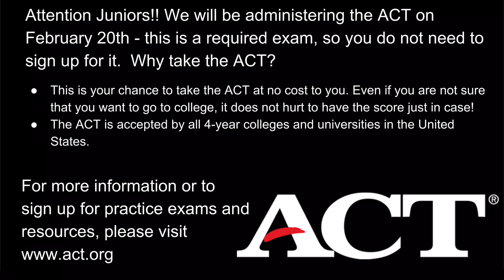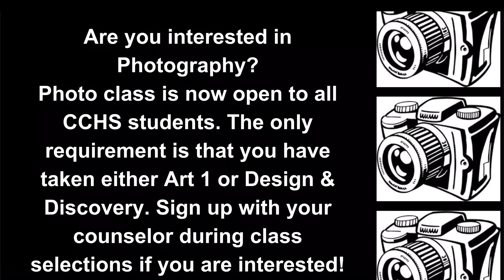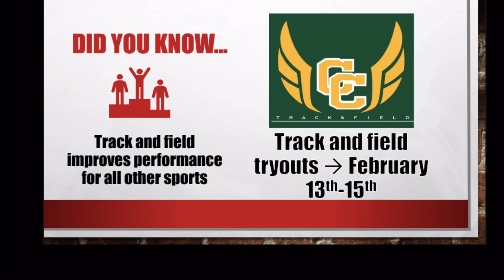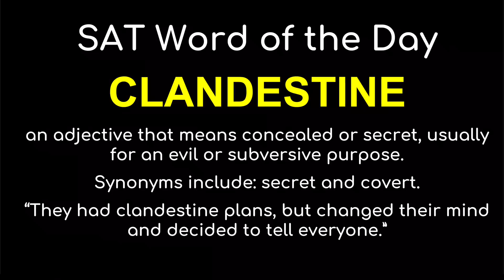Viking News 1.28.2019